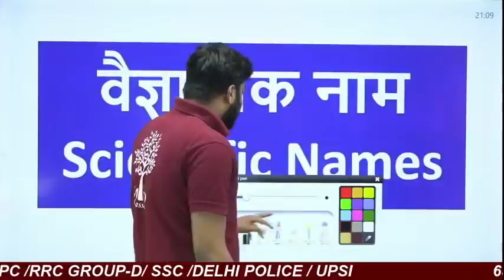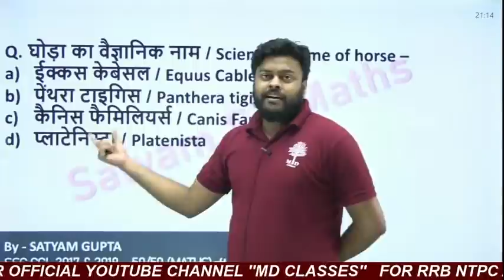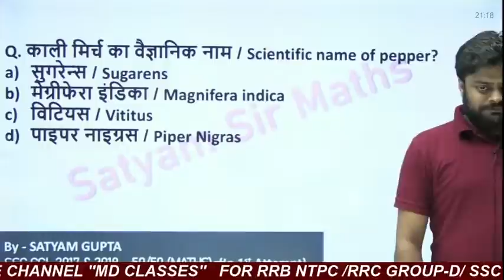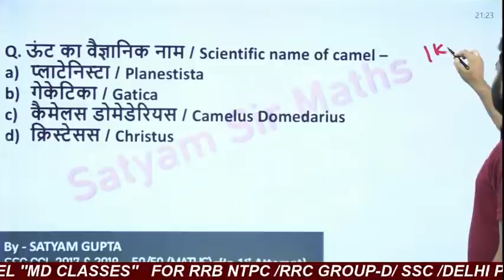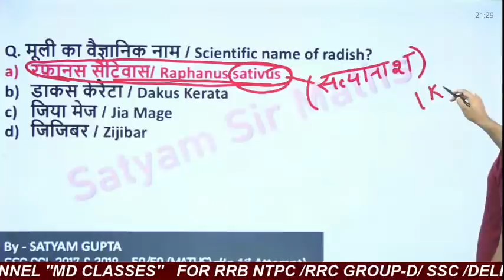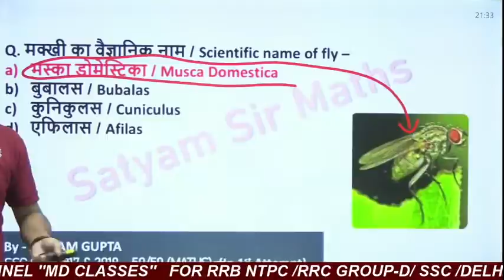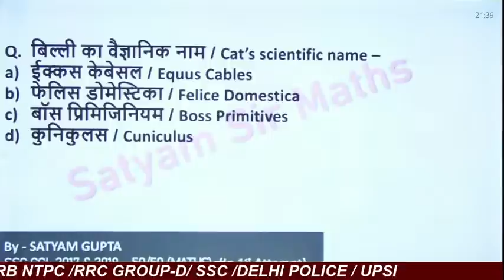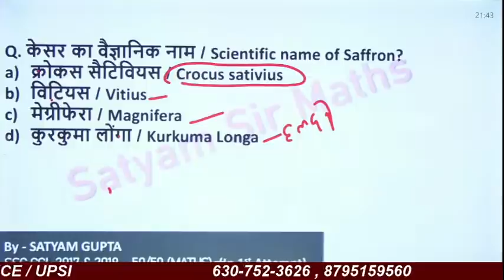9 PM | Day-3 | TARGET NTPC 7TH PHASE/Group D | महारिवीजन Class | By - Satyam Sir | MD Classes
टेस्टबुक पास के साथ आरआरबी, एसएससी और अन्य 330+ सरकारी परीक्षा के लिए 19000+ मॉक टेस्ट के साथ स्मार्ट स्टडी करें
टेस्टबुक पास पर अतिरिक्त 30 रुपये की छूट पाने के लिए कूपन कोड "MDCLASSES" का उपयोग करें

➖➖➖➖➖  👇 Playlists Section👇   ➖➖➖➖➖

exam date 14. rrb group d exam date 2021 15. piyush goyal railway ntpc 16. railway exam date 2021 17. RRB group d Admit Card 18. rrb group d exam date 2021 19. rrb group d exam date released 20. rrb group d cbt exam date 21. rrb group d exam kab hoga 22. group d ka exam kab hoga 23. railway group d ka exam kab hoga 24. rrb group d exam date for station master 25. RRB group d exam kab hoga 26. when will rrb group d exam will held 27. when RRB group d exam 28. exam date of rrb group d 29. rrb group d exam cbt1 30. rrc group d exam 31. normalisation concept 32.RRB group d exam new normalisation concept 2020 33. RRB group d admit card download 2021 3on status kab aaega,group d exam date ,group d exam date ,rrc group d cut off 2020,group d expected exam date 2020,group d exam syllabus,group d ki taiyari kaise 2021|rrbgroupdexam2021​​​ rrbgroupdexamschedule2021​​​ rrbgrotcard2021​​​ rrbgroupdbeststrategy2021​​​ howtocrackrrbgroupd2021​​​ rrbgroupdcutoff2021​​​ rrbgroupdcbtcutoff2021​​​ rrbgroupdsolvedpaper2021​​​ Tricky/Conceptual/Basic Method

SSC/cgl/chsl/cpo No.1 Teacher
SSC Math No.1 Teacher
BANKING (P.O & CLERK) No.1 Teacher
Railway/NTPC/Group-D No.1 Teacher
Defense/NDA/CDS/AIR FORCE/NAVY No.1 Teacher
Bank PO No.1 Teacher
RRB NTPC 7TH PHASE EXAM DATE OFFICIAL NOTICE OUT
RRB NTPC 7TH PHASE EXAM SCHEDULE
RRC GROUP D CBT EXAM DATE TENTATIVE,RRC GROUP D TENTATIVE EXAM DATES
TARGET_NTPC_7TH_PHASE/GroupD